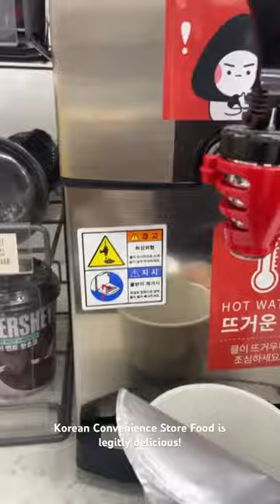Korean Convenience Store experience | CU GS25 7/11